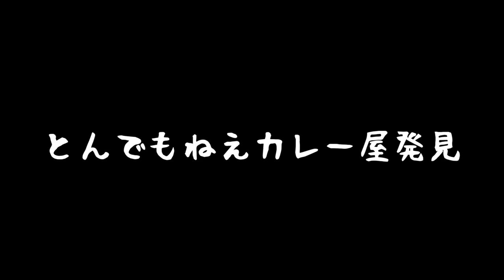酸っぱ辛い！中国揚州仕込みの激辛酸辣湯麺をすする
【今回のお店】
中国ラーメン 揚州商人 池袋西口店
東京都豊島区西池袋3-25-11 パークサイドビル1F